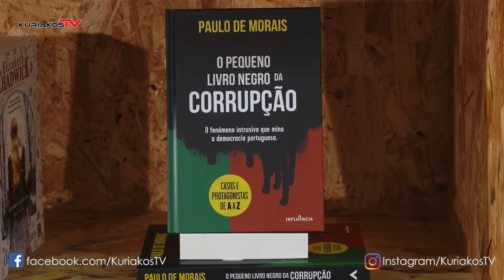Promo | À Conversa Com... Paulo de Morais